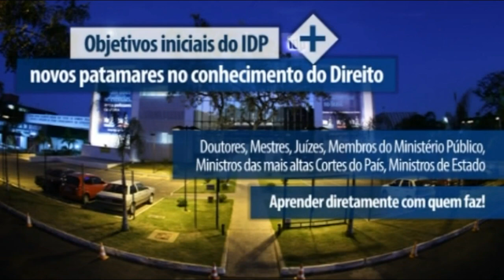Instituto Brasiliense de Direito Público - IDP/EDB